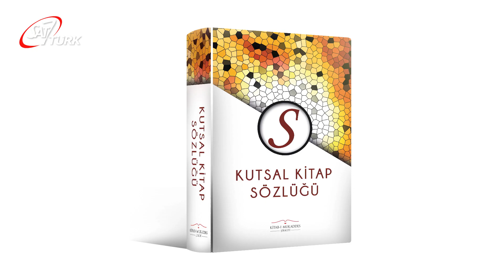ANAHTAR | Kutsal Kitap Sözlüğü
Melih Ekener'in sunduğu Kutsal Kitap Sözlüğü'nün bu bölümünde; Anahtar konusu konuşuluyor...